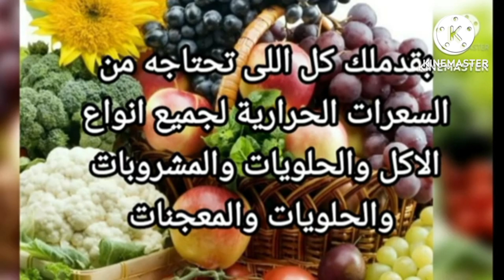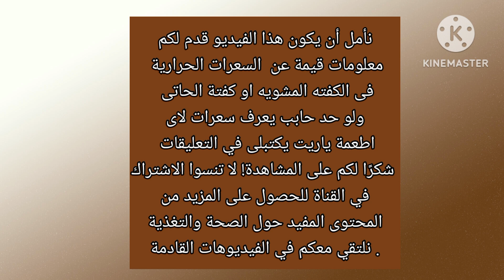السعرات الحرارية في كفتة مشوية أو كفتة الحاتى بكل أحجامها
يتضمن الفيديو الذي يتحدث عن السعرات الحرارية في كفتة الحاتى أو الكفتة المشوية، شرحاً مفصلاً للقيمة الغذائية لهذه الوجبة الشهية. ويتضمن الفيديو أيضاً معلومات عن عدد السعرات الحرارية في الكفتة المشوية، والبروتينات، والدهون، والعناصر الغذائية الأخرى.